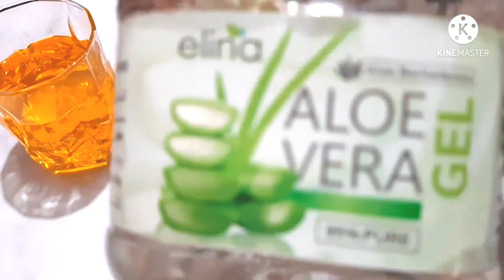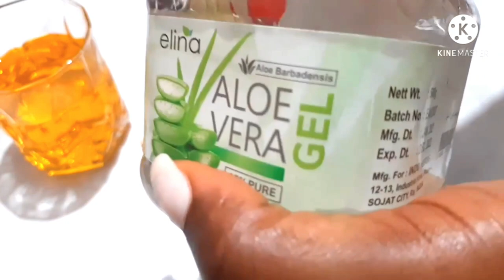Diy carrot cream for glowing skin | Homemade Carrot cream |How to Make Carrot Oil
Carrot oil, homemade carrot cream is what this video entail.  Diy carrot cream for glowing skin is also another concepts. This video shows how to make carrot oil.
It is very easy to plan on how to make carrot oil for hair growth and also how to make carrot oil at home. Carrot oil for hair growth can be made by diy carrot oil. Carrot oil has a lot of carrot oil benefits. Your skin can also be brightening by carrot oil for skin lightening. We will in our next video discuss about how to make carrot oil for lightening and glowing skin and how to make carrot oil for skin lightening at home

00:00 Introduction
0:32 Process starts
2:51 carrot oil in the jar
6:20 The Aloe Vera Gel

You can now use the homemade carrot oil extract to care for your skin. Although it is ready to use, you can adjust it by adding additional ingredients.

CARRIER OILS I USED IN  MY DIY
- Coconut Oil
- Castor Oil
- Grapeseed Oil
- Avocado Oil
- Rice Bran Oil
- Argan Oil
- Pumpkin Seed Oil
- Jojoba Oil
- Rose Hip Oil
- Sesame Oil
- Extra Virgin Olive Oil
- Sweet Almond Oil
- Vanilla Oil
- Pomegranate Seed Oil
## 4 in1 Carrier oils

MY ITEMS AND EQUIPMENT I USE
The Blender I Use
Flax seeds
Large Cast Iron Kadai
Small Cast Iron Tadka Pan
Stainless Steel Deep Pan
Stainless Steel Wide Pan
My Dosa Tawa
Big cast iron pan (10 inch)
Small cast iron pan (8 inch)
Deep Dish Cast Iron Pan
Cast Iron Grill Pan
My Stone Grinder
My OTG Oven

Eat Healthy, Stay Humble!

Hi!, we are Health Minds who reside in Ghana. Welcome to our health remedies - YouTube's health remedies Channel. With over 10 years of experience in health practice. We  share healthy and nutrient dense recipes for weight loss and weight management with easily available ingredients. With our health remedies you can make your own remedies better & more often at home.
We do not use refined products in my DIY. Pray for us to have time for you.

Before using any natural home remedies or any remedies on this channel, pregnant or nursing women should speak with their doctor.
Gluten (wheat, barley, oats, rye, etc., along with processed goods like cakes, biscuits, cookies, etc. prepared with the aforementioned grains) should be avoided by those with celiac disease.
This video is simply meant to provide information. The use of this information by readers is at their own risk. This channel disclaims all liability for any damage, adverse reactions, illnesses, or health or skin care issues resulting from the use of our content or anything connected to it.